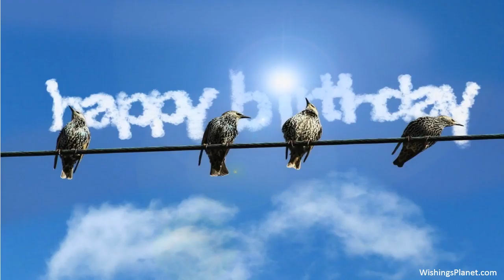Happy Birthday to Kelli